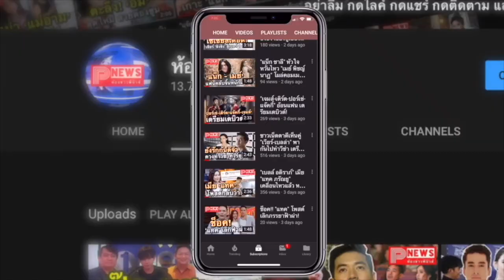ห้องข่าวพีนิวส์ | แฟนคลับจัดหนัก! “วิน เมธวิน” ปลื้มสุดแฟนคลับชาวจีนทำเซอร์ไพรส์สิ่งนี้ให้!